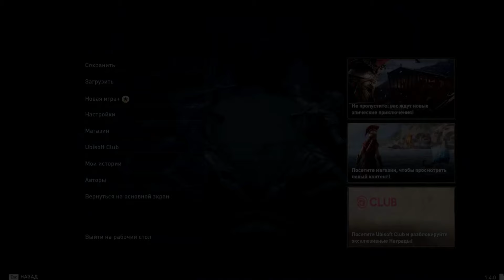ASSASSIN's CREED ODYSSEY ЧАСТЬ 106 С DLC ПРОХОЖДЕНИЕ НА РУССКОМ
Название: Assassin’s Creed Odyssey
Год выпуска: 5 октября 2018
Жанр: Action, Adventure, RPG, Open World, 3rd Person, 3D
Разработчик: Ubisoft Montreal
Издатель: Ubisoft
Платформа: PC
Язык интерфейса: Русский, Английский
Язык озвучки: Русский, Английский
Описания: Определите свою судьбу в Assassin's Creed Odyssey.
Пройдите путь от изгоя до живой легенды: отправьтесь в далекое странствие, чтобы раскрыть тайны своего прошлого и изменить будущее Древней Греции. Вас ждет совершенно новая боевая система и морские путешествия в огромном бесшовном мире, который постоянно развивается и реагирует на каждое ваше действие.
Системные требования:
Операционная система: Windows 7 Service Pack 1, Windows 8 / 8.1, Windows 10 (64-bit)
Процессор: AMD FX 6300 @ 3.8 GHz, Ryzen 3 - 1200, Intel Core i5 2400 @ 3.1 GHz
Оперативной памяти: 8 GB
Видеокарта: AMD Radeon R9 285, NVIDIA GeForce GTX 660 (2GB VRAM with Shader Model 5.0)
Звуковое устройство: Совместимое с DirectX
Свободного места на жестком диске: 50.3 GB
Особенности игры:
Станьте легендарным героем Греции – Впервые в серии Assassin’s Creed вы сможете выбрать персонажа: Алексиоса или Кассандру. Модифицируйте снаряжение, улучшайте способности и персонализируйте корабль, чтобы стать настоящим легендарным героем.
Исследуйте мир древней Греции – Исследуйте игровой мир: от заснеженных горных вершин до глубин Эгейского моря, от уголков необузданной дикой природы до крупных городов «золотого века» Греции. Ваша история заиграет новыми красками благодаря встречам с яркими личностями, сражениям с яростными наемниками и другим сюрпризам.
Выбирайте собственный путь – Вас ждет более 30 часов диалогов с возможностью выбора, а также различные варианты концовок игры. По-настоящему живой игровой мир будет меняться в зависимости от принятых вами решений.
Участвуйте в масштабных битвах – Продемонстрируйте непревзойденное искусство ведения боя и изменяйте исход сражений в Пелопоннесской войне. Вы станете участником масштабных битв между Спартой и Афинами. От каждой из сторон на поле боя выйдет более 150 воинов.
Покорите Эгейское море – Разыскивайте объекты, которых нет на карте, и спрятанные сокровища. Прокладывайте свой путь, участвуя в крупных морских сражениях. Изменяйте внешний вид корабля, модифицируйте оружие, нанимайте в команду бойцов с уникальными навыками, чтобы придерживаться удобного стиля ведения боя.
Откройте для себя край мифов и легенд – Исследуйте мир, где оживают мифы и проводятся древние ритуалы. Вы встретитесь со знаменитыми личностями и узнаете, что на самом деле скрывается за легендами о мифических существах, таких как Медуза и Минотавр.